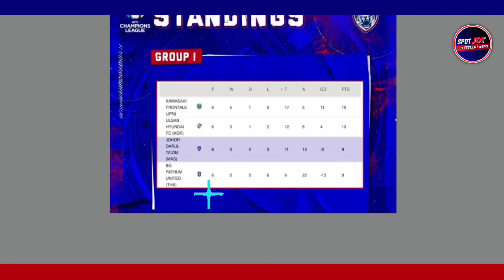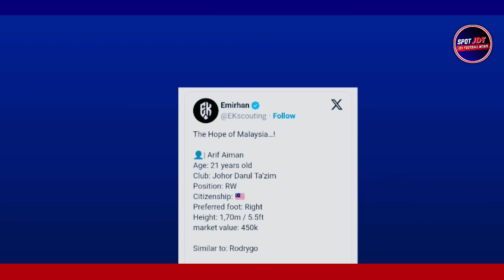Kehebatan Arif Aiman Lawan BG Pathum Curi Perhatian DUNIA !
Kehebatan Arif Aiman lawan BG Pathum Curi Perhatian DUNIA ! Arif Aiman Hanapi terus menjadi Perhatian dunia selepas mencipta sensasi tersendiri di pentas AFC Champions League 2023 Bertemu BG Pathum United.